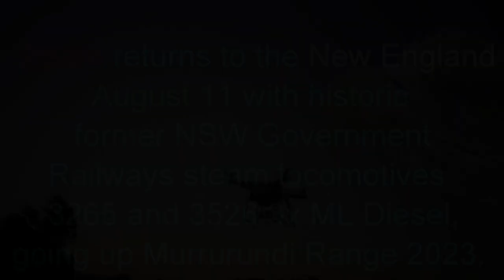Steam returns to the New England August 11th with historic former NSW Government Railway steam 2023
Steam returns to the New England region in August with historic former NSW Government Railways steam locomotives 3265 and 3526.
Locomotive 3265 entered service as 4-6-0 express passenger engine P 584 in 1902. It was renumbered 3265 in 1924 and was equipped with superheating in 1933. The 32 class became known as the "English express locomotives” due to their origin, although some were built in the USA by Baldwin and others in Australia. 3265 was among those built by Beyer, Peacock and Co. in Manchester, UK.
The 32 class hauled a range of passenger services on almost every line in NSW. With 191 members the class were among the NSW Railways’ most successful steam locomotive designs.

3265’s original livery was black, but in 1933 it was painted maroon and received the nameplate ‘Hunter’, to haul the Northern Commercial Limited express to Newcastle. The 32 class were soon replaced by larger locomotives on this run.

From around 1960 they were gradually replaced by diesel locomotives, mostly 48 class, but so functional were the class that the last regular steam-hauled passenger train in New South Wales was hauled by a 32 class engine from Newcastle to Singleton in 1971. These locomotives thus outlived their successors – the 35, 36 and 38 classes.

3265 ran for 66 years across NSW and was retired in 1968 after clocking 2,965,840km of service. It still has its original frame, and the cab is stamped with its builder's number.

Restored by the Powerhouse Museum in 2009, 3265 later received further mechanical repairs with Transport Heritage NSW and returned to service in 2019.

Locomotive 3526
Reclassified as the 35 class during the 1924 renumbering program, these locomotives were originally known as the NN class, giving rise to the nickname 'Nanny'.

Built in 1917, 3526's original number was 1314.

The 35 class 4-6-0 locomotives were built by the NSW Government Railways (NSWGR) at their workshops at Eveleigh. Coincidentally, there were 35 engines in the 35 class. They were intended to reduce the amount of 'double-heading' required for main line express trains following the introduction of heavy, twelve-wheeled corridor compartment cars.

Teething problems with the new design were overcome by several modifications throughout their service (including re-framing and re-balancing the driving wheels), seeing them develop into solid performers. The original cabs were replaced to provide the crew greater protection against the weather.

With the advent of the 36 and later the 38 classes, the 35s spent the greater part of their lives on northern services.

Withdrawn in 1967, locomotive 3526 in that year became the first exhibit to be painted by the NSW Rail Transport Museum, forerunner of Transport Heritage NSW. 3526 is one of the few NSW locomotives to have been painted in blue livery for a time, while hauling the Caves Express services from Sydney to Mount Victoria in the 1930s. Following a major overhaul completed in 2018, it now appears in Brunswick Green livery with red and yellow trim.